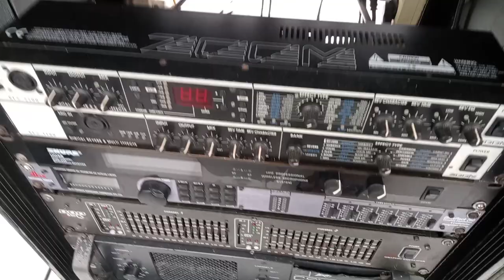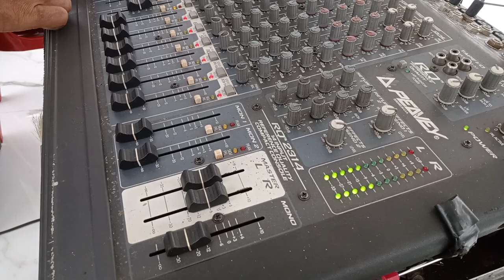Pengukuhan PBMI Aceh Barat (31/12/2021) Part 12-1